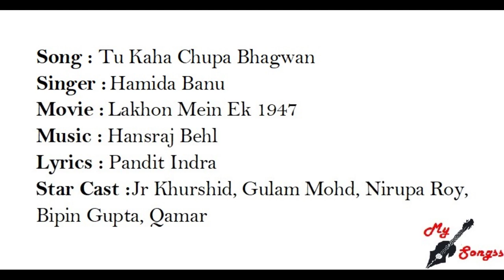Tu Kaha Chupa Bhagwan, Movie : Lakhon Mein Ek 1947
Song : Tu Kaha Chupa Bhagwan
Singer :  Hamida Banu
Movie :  Lakhon Mein Ek 1947
Lyrics : Pandit Indra
Star Cast : Jr Khurshid, Gulam Mohd, Nirupa Roy, Bipin Gupta, Qamar